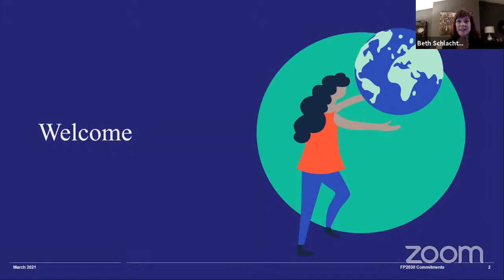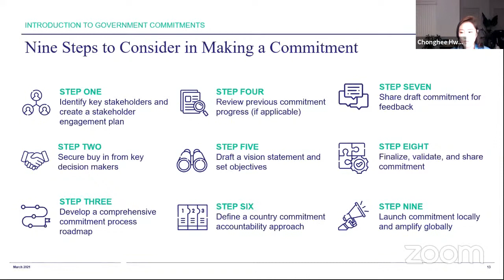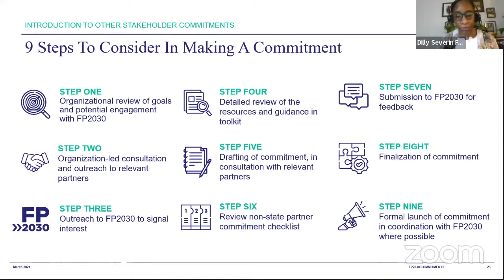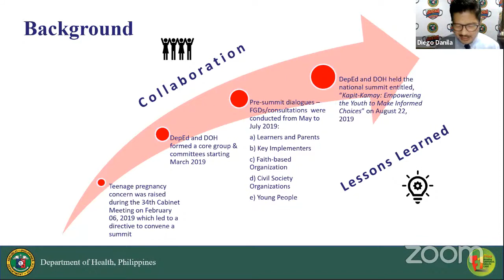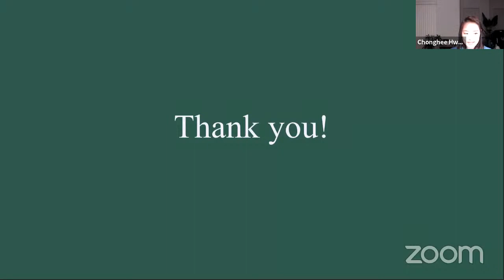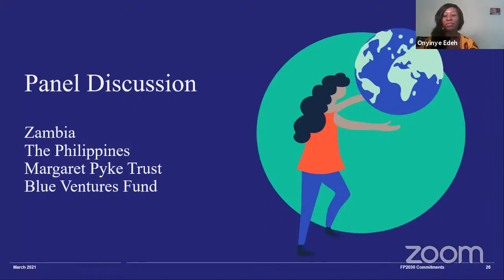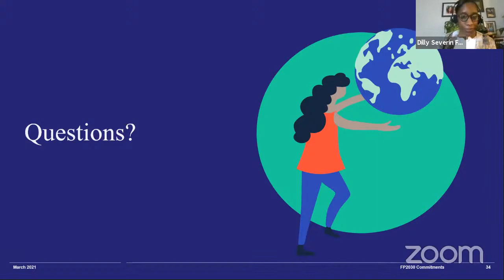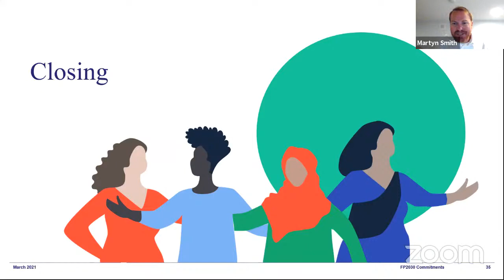Introduction to FP2030 Commitments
This webinar is the first in a series of conversations on FP2030 commitments – including an introduction and orientation for stakeholders on the new elements of the FP2030 Commitment Guidance Toolkit. In this workshop, we walk participants through the resources available to inform the development of commitments, talk with governments and other non-state stakeholders who are considering their FP2030 commitments, provide opportunities to consult directly with thematic experts and other stakeholders, and share country experiences in the commitment making process.

The webinar features speakers and moderators from the FP2030 team such as Chonghee Hwang, Beth Schlachter, Dilly Severin, Onyinye Edeh, and Martyn Smith. The panelists include Mr. Yoram Siame, Head of Advocacy, Planning and Development at the Churches Health Association of Zambia (CHAZ), Dr. Diego Danila, Medical Specialist III at the Womens and Mens Health Division Family Health Office at the Department of Health, Republic of Philippines, David Johnson, Chief Executive at Margaret Pyke Trust, and Dr. Vik Mohan, Director of Community Health at Blue Ventures.